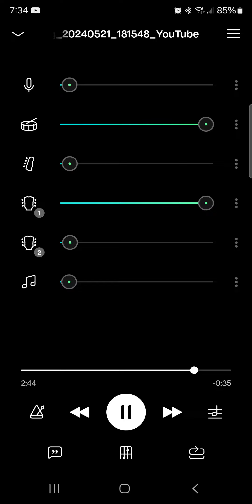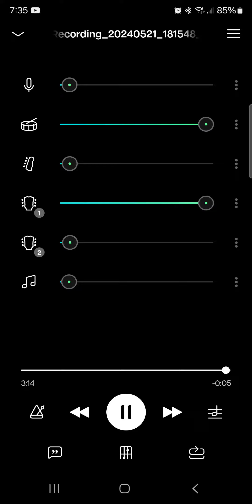Jelly Roll Need A Favor Rock Version (3)